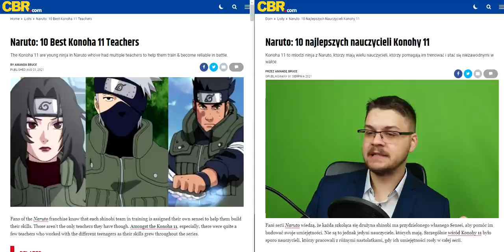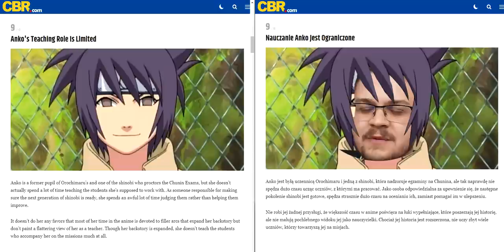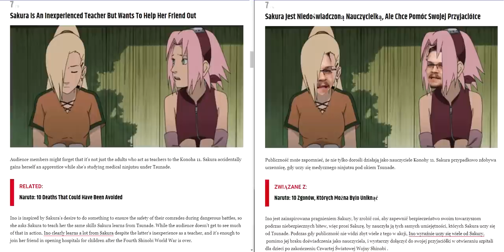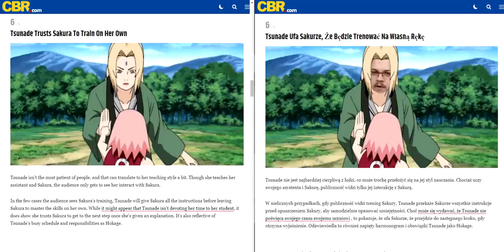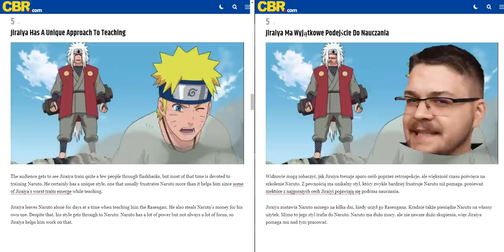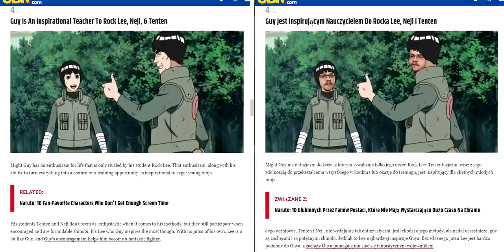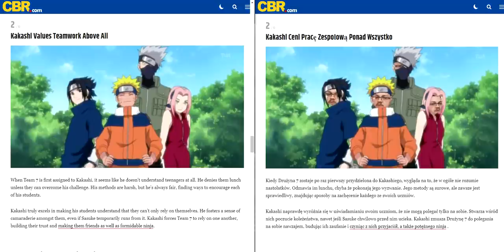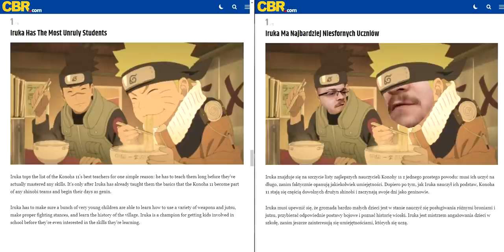Profesor Naruto: 10 najlepszych nauczycieli Konohy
ojejciu

Miniaturka: zeffyx

Źródła:
pusty łeb profesora